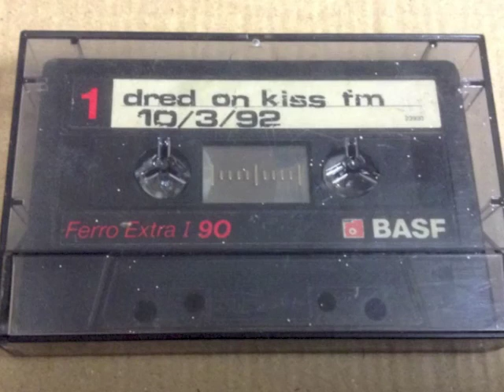Part 1 of 2: Larry Heard (MR.FINGERS) interview 10th March 1992.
Colin Faver chats with Larry Heard on Colin's Kiss FM show in London, Uk.
Lots of historical info from one of House Music's all time greats.
The interview followed on from a Mike Dred DJ Mix that Colin Faver featured as part of the Master Mix Series. That is on Side A of the cassette. This interview is copied directly from Side B of the Cassette. Enjoy. MD.